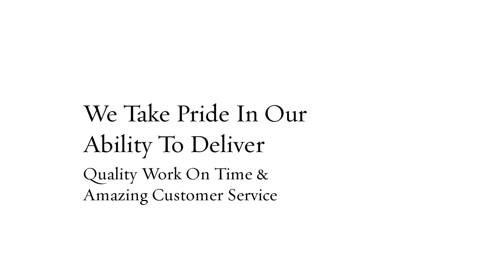Rezzcomm Painting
residential power washing
residential  painting
interior/exterior painting
pressure washing
house washing